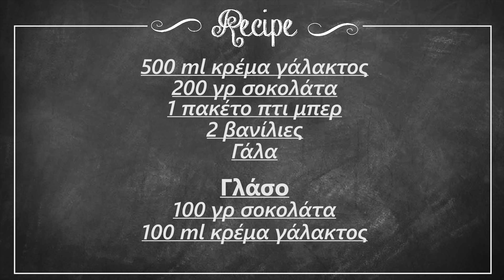Λαχταριστές πάστες βανίλια-σοκολάτα χωρίς προσθήκη ζάχαρης | foodaholics | vanilla chocolate sweet